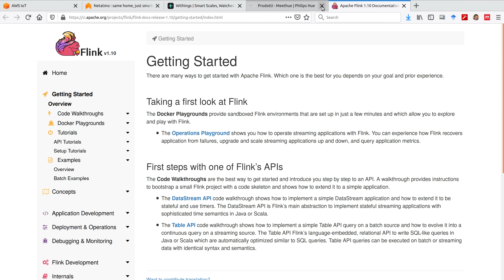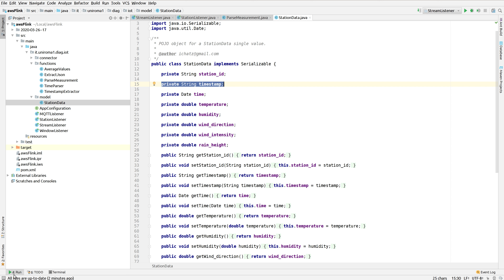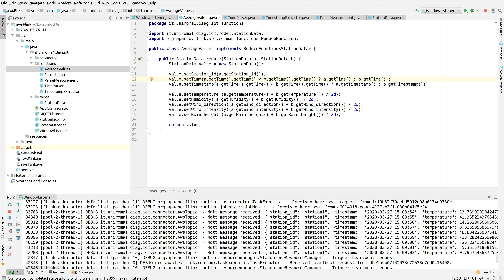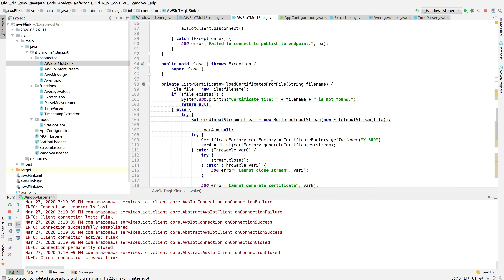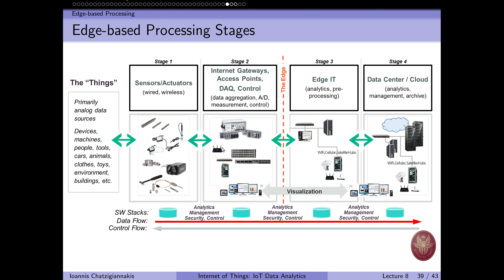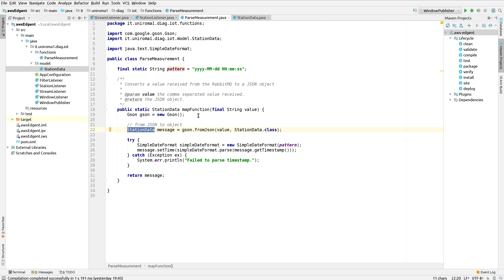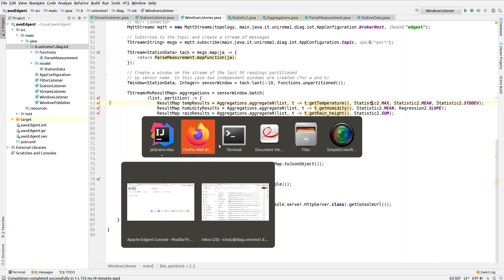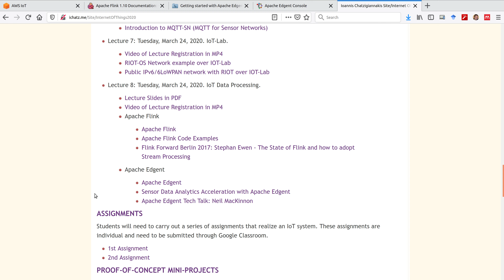DIAG/IoT2020 Lecture 8: IoT Data Processing (Part 2)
Lecture 8: IoT Data Processing - Cloud-based and Edge-based data processing in IoT deployments with hands-on example using Apache Flink and Apache Edgent. Part 2.

Lecture of the Internet of Things course 2020, part of the MSc on Computer Engineering, Department of Computer, Control and Management Engineering (DIAG), Sapienza University of Rome.